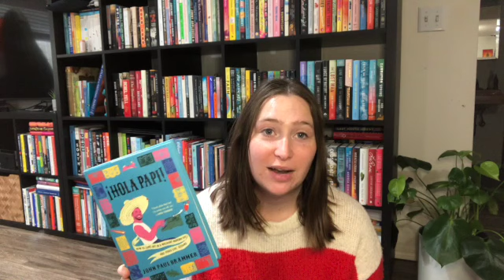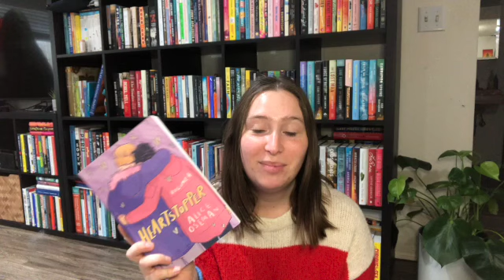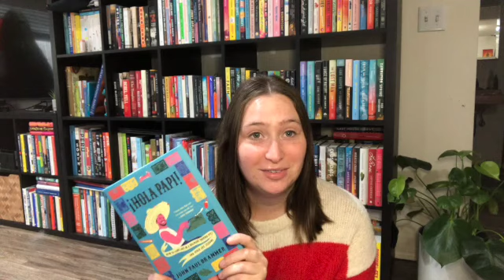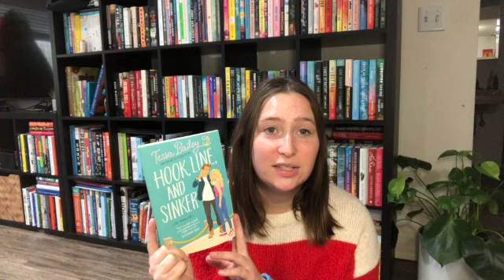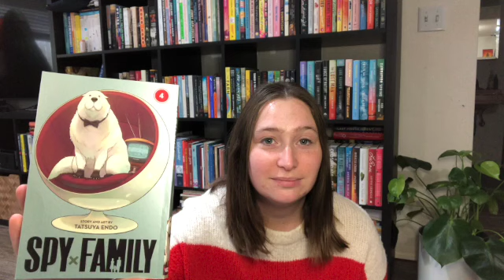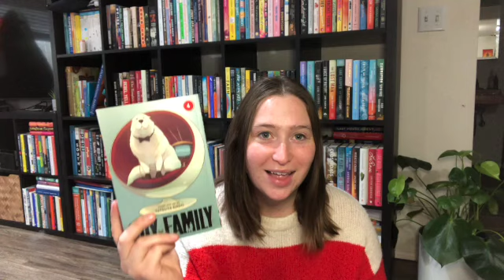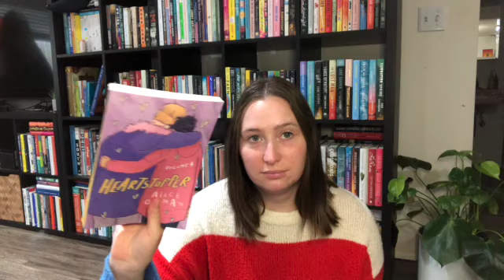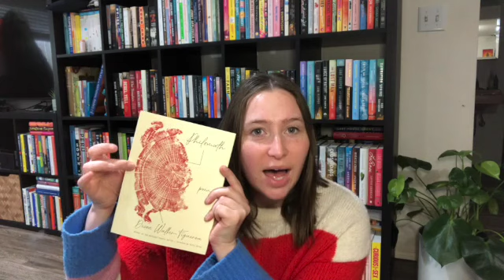Mid Year Freakout Tag 2022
Welcome to my first BookTube video!

Mid Year Freakout Tag co-creators: Earl Grey Books and Chami.

1. Best book you’ve read so far in 2022
2. Best sequel you've read so far in 2022
3. New release you haven't read yet, but want to
4. Most anticipated release for the second half of the year
5. Biggest disappointment
6. Biggest surprise
7. Favorite new author (debut or new to you)
8. Newest fictional crush
9. Newest favourite character
10. Book that made you cry
11. Book that made you happy
12. Most beautiful book you've bought so far this year (or received)
13. What books do you need to read by the end of the year?